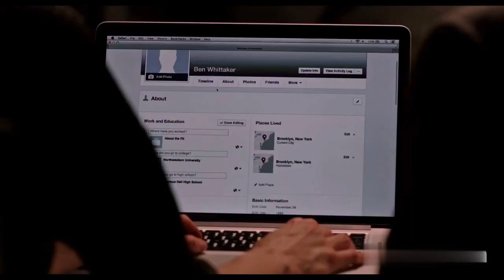The Intern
Beginning a new position can be a troublesome test, particularly on the off chance that you're now resigned. Hoping to get once more into the game, 70-year-old single man Ben Whittaker (Robert De Niro) jumps all over the chance to turn into a senior understudy at an internet based style website. Ben before long becomes well known with his more youthful associates, including Jules Ostin (Anne Hathaway), the chief and organizer behind the organization. Whittaker's appeal, intelligence and comical inclination assist him foster an extraordinary bond and developing kinship with Jules.